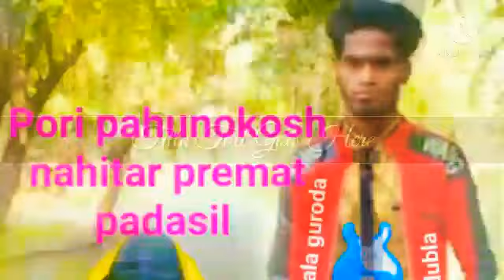meri kahani hetu dil ki rani hetu